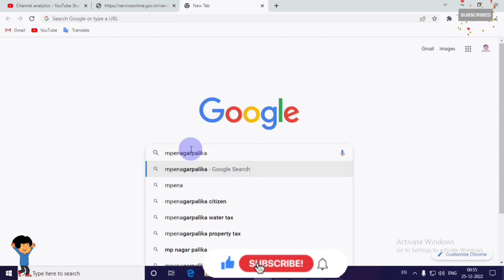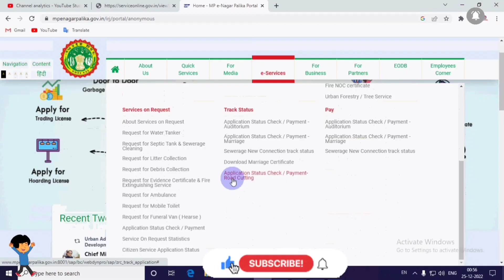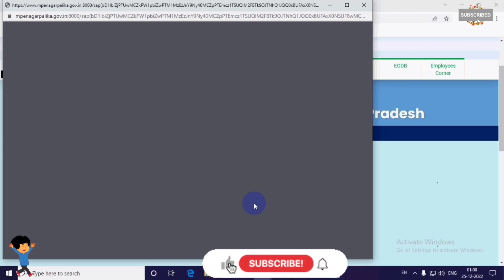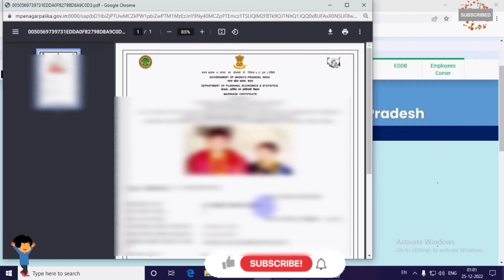Marriage Certificate Online 🔥 How To Download Marriage Certificate Online 🔥 शादी का प्रमाण पत्र Onli